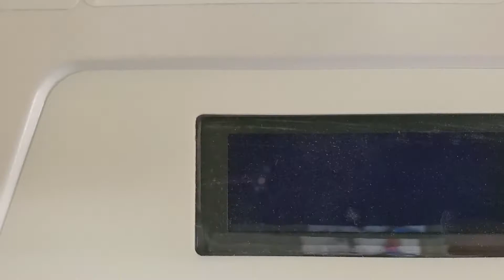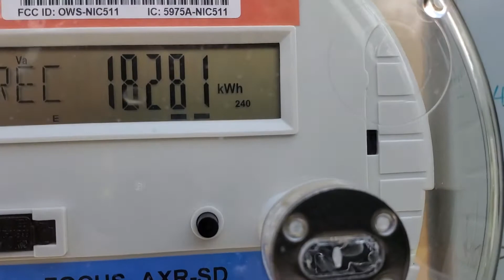Solar Sucks (read description)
SOLAR SUCKS, at least for me it does. We purchased the home with solar in November 2020. I had to apply for solar with FPL (Florida Power & Light) even though I was just switching over from previous owner. My energy bill (once the application was approved) was briefly low then went up. I finally got someone from FPL to come out to the house and supposedly test everything after the Solar company that monitors my system said "everything looks fine on our end". Anyway, FPL said "everything looks fine, you're just using more than you're producing and your energy bill would be a lot higher if you didn't have solar". That all turned out to be false and I didn't find that out until late 2022, it was finally determined that one inverter had stopped working shortly after my application was approved and eventually the other one went out too. That was months ago when I finally found this out, they replaced the batteries (recall) but they are still waiting for parts to complete the job.

Also, I recently got an estimate for a new roof and I found out it will cost me $7000 to uninstall then reinstall the solar panels that are mounted on my roof on top of the $23,000 for the new roof. Ahhhhhhhhhh Solar, it totally pays for itself. The previous owner still owed $22,000 on the solar when we bought the house. I wish the home came with no solar and I got it for $22,000 less, it's been nothing but a headache.